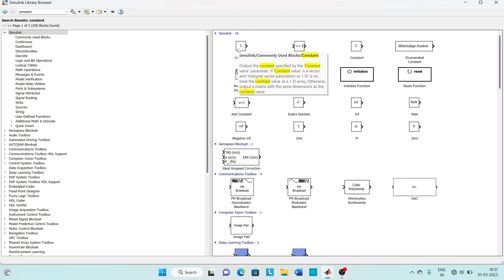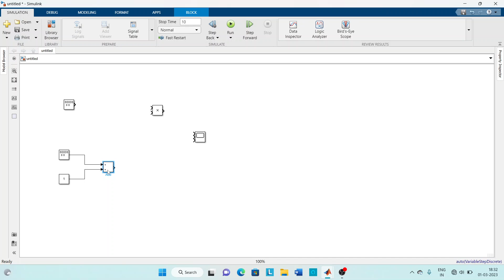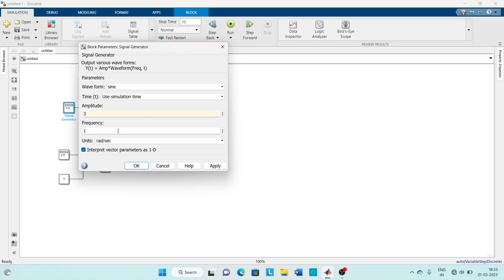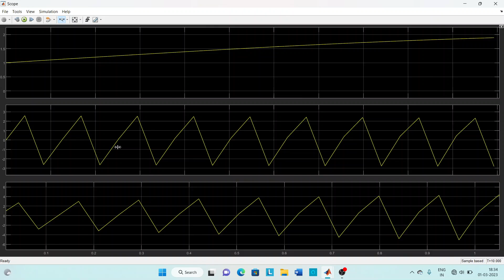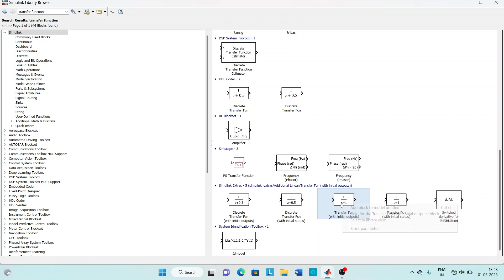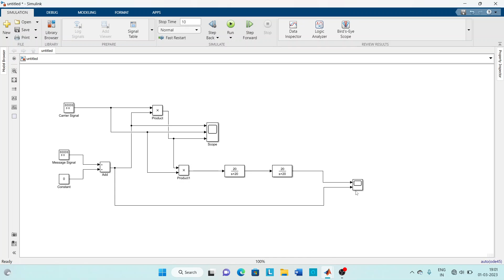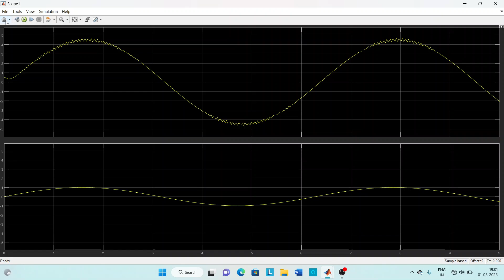Amplitude Demodulation MATLAB/SIMULINK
Amplitude demodulation is extracting the original message signal from an amplitude-modulated carrier wave at the receiver end. This process is also known as envelope detection.

There are several methods for demodulating an AM signal, but envelope detection is the most common. The envelope detector is a simple circuit that recovers the original message signal by detecting and amplifying the envelope of the modulated signal.

The basic principle of envelope detection is to rectify the modulated signal to remove the negative half-cycles and then apply a low-pass filter to extract the signal's envelope. The resulting signal is the original message signal.

The envelope detector typically consists of a diode, a capacitor, and a resistor. The diode is used to rectify the modulated signal by allowing only the positive half-cycles of the movement to pass through. The capacitor stores the charge and smooths out the variations in the signal's envelope. The resistor discharges the capacitor when the modulated signal drops to zero or negative.

The output of the envelope detector is a DC voltage that varies in proportion to the amplitude of the original message signal. This voltage can be amplified and processed further to produce the desired audio signal.

In summary, amplitude demodulation is extracting the original message signal from an amplitude-modulated carrier wave by envelope detection. This technique is widely used in radio communication systems for transmitting audio signals over long distances.